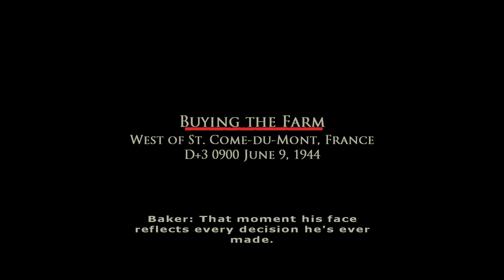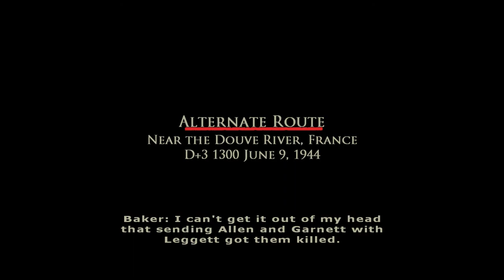Brothers in Arms: Road to Hill 30 [6] Buying the Farm & Alternate Route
Given your track record with your subordinates Baker, I wouldn't count on that.

Man, running up to a tank and dropping a grenade in is way too OP. I love it.

RIP to the two most adorable characters.